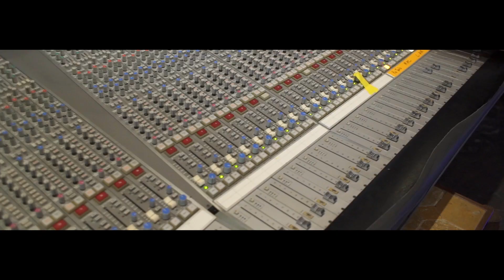"Uno" ft. Kid Class produced by: IVN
Atlanta native Colgate's newest single "UNO".

Recorded and mixed by Kid class / Madar ent.